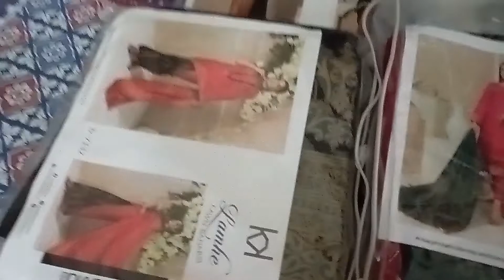'Lamhe' by Shahid tawakal| Slub Banarsi Jacquard Lawn Collection|Latest summer collection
Lamhey by Shahid tawakal
Product Category: Un-Stitched
Fabric Type: Lawn, Cambric
Description:
3 Piece Un-Stitched Collection By Tawakkal Fabrics, Attractive & Elegant Lawn Banarsi Collection comes with:
- Unstitched Lawn Banarsi Shirt Designs
- Lawn Banarsi Dupatta
- Unstitched plain Cambric